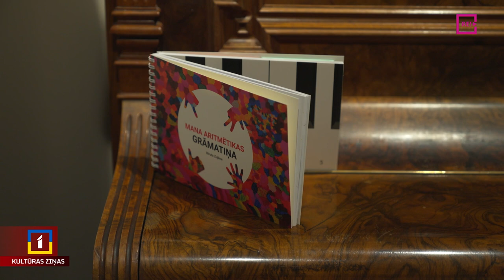Marijas Leinas “Krāsu prieks”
Raiņa un Aspazijas mājā Rīgā atklāta Francijā dzīvojošas mākslinieces Marijas Leinas gleznu izstāde “Krāsu prieks. Atkalredzēšanās”. Marija ir 25 gadus jauna meitene, kurai ir iedzimtas veselības problēmas, bet neskatoties ne uz ko, viņai ļoti patīk gleznot un muzicēt. Šī ir jau otrā viņas darbu izstāde Latvijā, un tās atklāšanu apmeklēja arī Līga Gaigala.